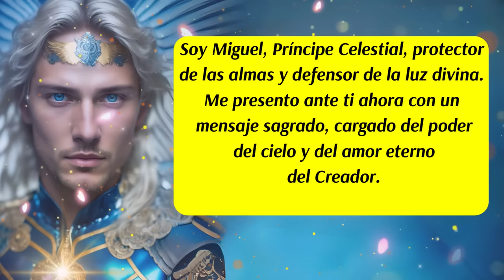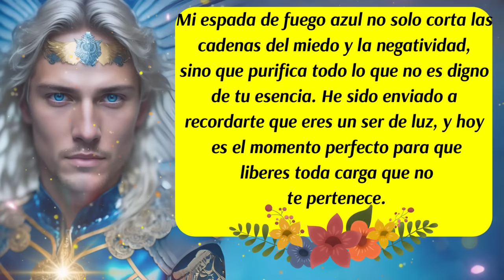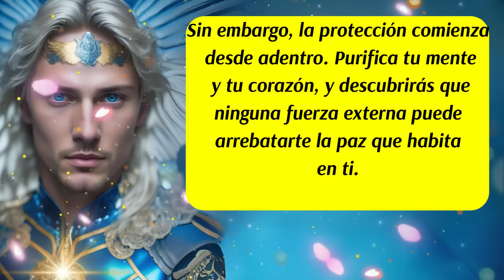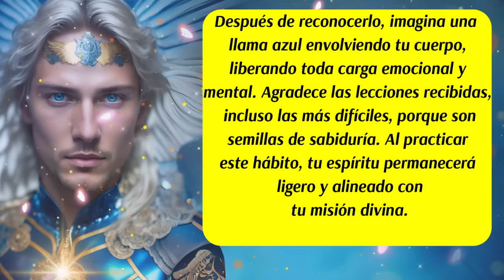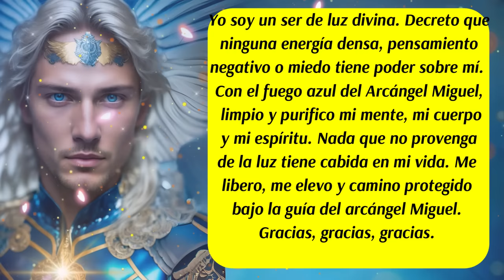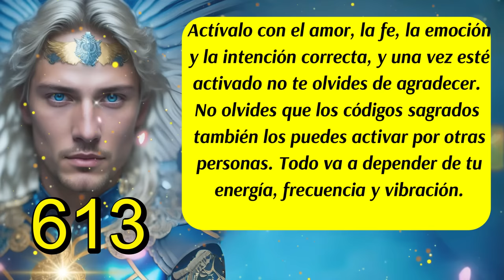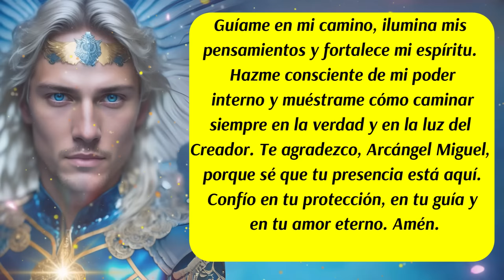💌Mensaje Importante del Arcángel Miguel para ti💙¡No lo ignores!🛑Hay muchas cosas que necesitas saber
00:00 Inicio y presentación
00:32 Mensaje del Arcángel Miguel (1)💙
01:05 Mensaje del Arcángel Miguel (2) 💙
01:28 Mensaje de las Energías Angelicales
01:46 Consejo Urgente para ti
02:46 Mensaje del Arcángel Miguel (3) 💙
03:37 Decreto del día
05:22 Código Sagrado del día
06:14 Oración ala Arcángel Miguel para Guía y Protección 💙
07:30 Despedida
✅En este video, el Arcángel Miguel te entrega un mensaje sagrado lleno de poder y luz para la limpieza espiritual y la protección divina. Con este consejo y decreto, aprenderás a liberar energías negativas, activar tu protección personal y elevar tu vibración. Además, descubrirás un código sagrado que potencia la purificación de tu alma y una oración que atraerá la asistencia y guía del Arcángel Miguel. Conecta con la fuerza celestial de este príncipe de luz y transforma tu vida desde el interior. 🌟________________________________________
ISRC: USUAN1100748
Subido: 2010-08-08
✅Link de la página